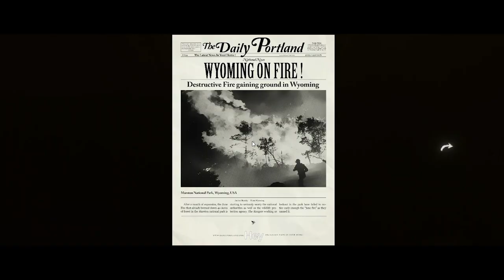Answer Knot Trailer (Naraven Games)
-- A SHORT NARRATIVE ADVENTURE --

Point & click exploration game.
You follow your wife's journey home through voice messages. But something's happening out there.
Will be really soon in need of playtesters !
Follow us everywhere :
Directed by : Julia Jeanneret & Lucie Robert
Voiced by : Maud Laedermann